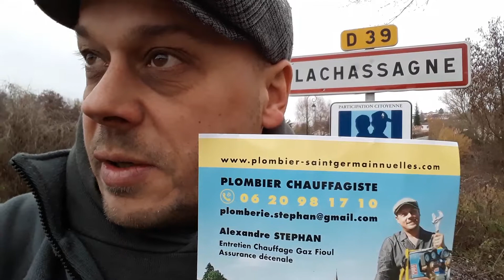Lachassagne 0620981710 plombier chauffagiste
Lachassagne 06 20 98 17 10 plombier chauffagiste

ENTRETIEN ANNUEL Chaudiere gaz fioul bois / RAMONAGE /RAMONEUR cheminée chaudière bois fioul
pompe à chaleur, radiateur, désembouage plancher-chauffant, détartrage chaudière,
Chauffe-eau électrique, Douche, baignoire, débouchage wc, cuisine, recherche détection fuite